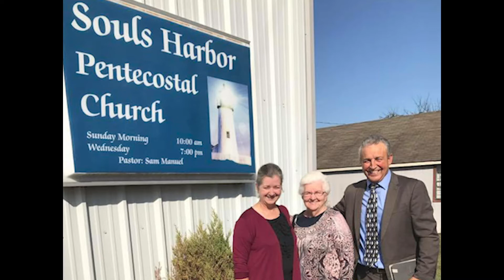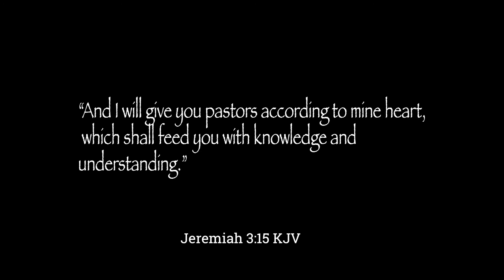Pastor Appreciation - 2020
This was a tribute video I made for my pastor for our Pastor Appreciation service. I wrote the poem.